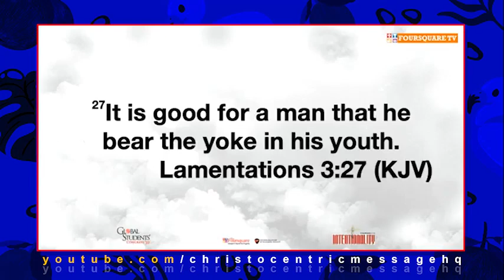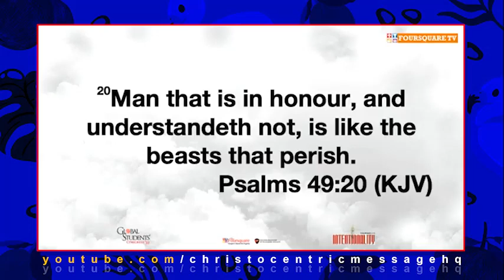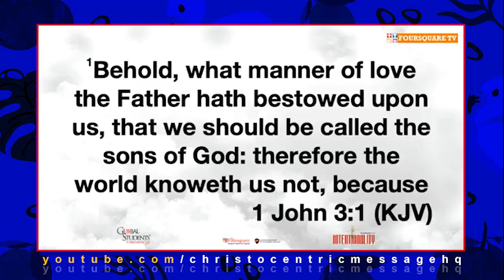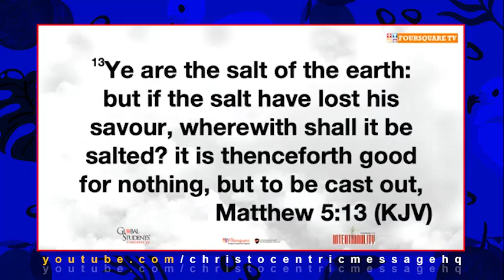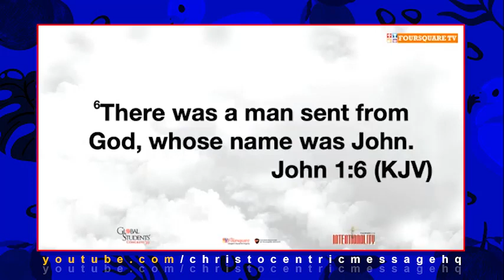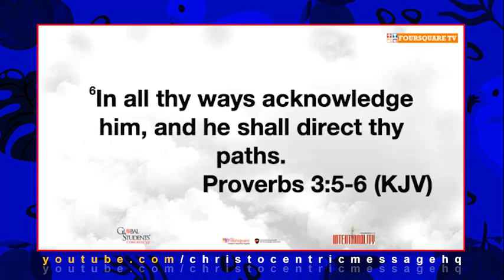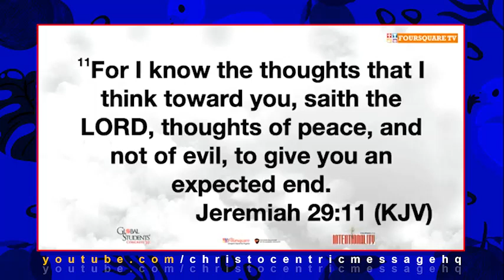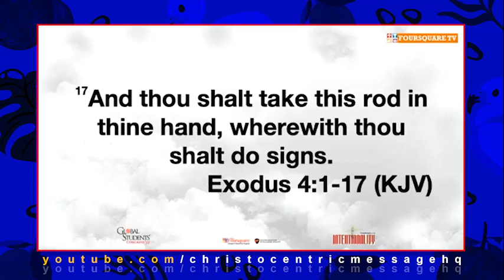ARE YOU WILLING TO PAY THE PRICE? APOSTLE JOSHUA SELMAN 2022